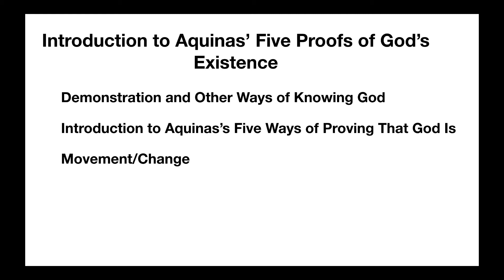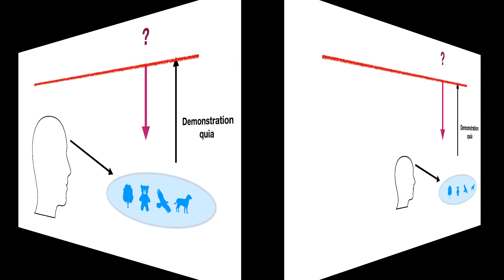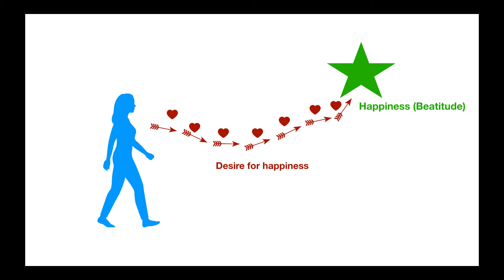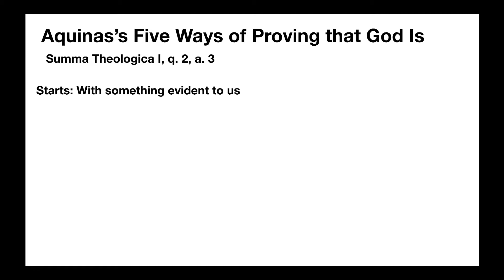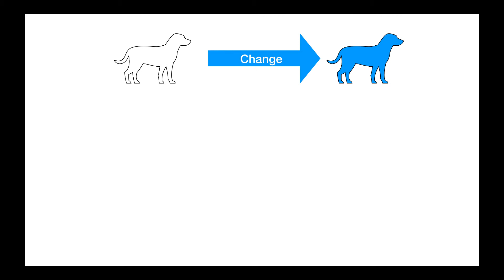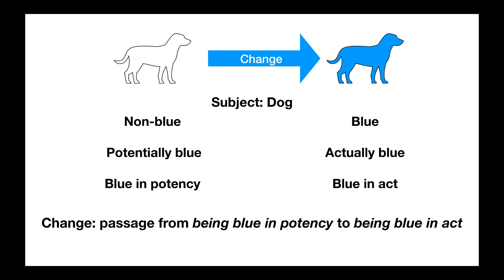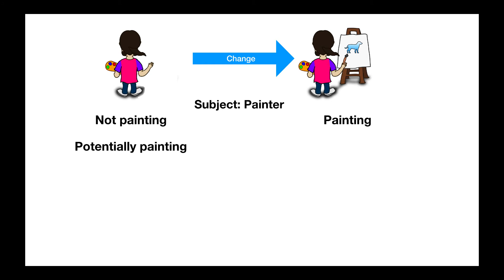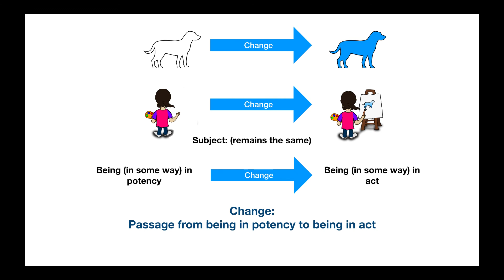Natural Theology (Video 5): Introduction to Aquinas’s Five Ways